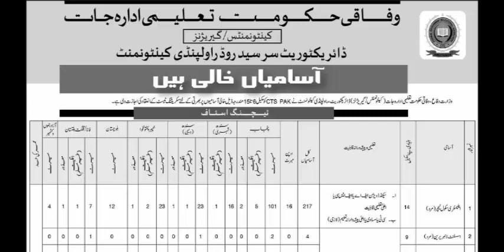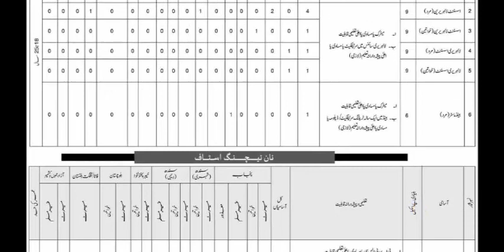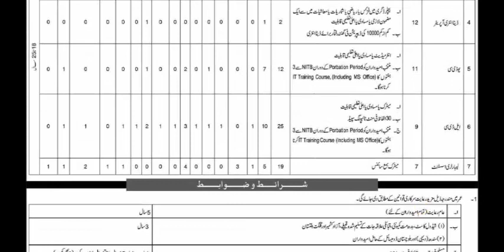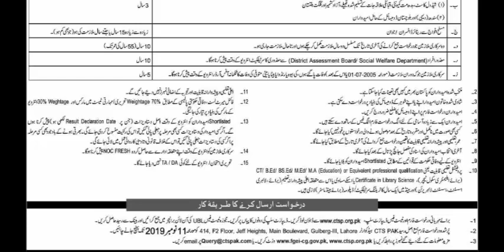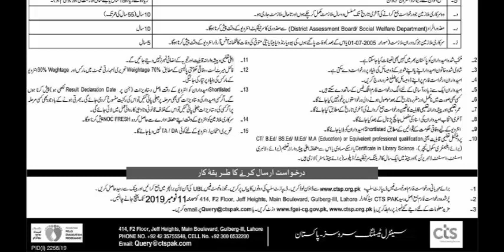Federal Government Education Jobs 2019